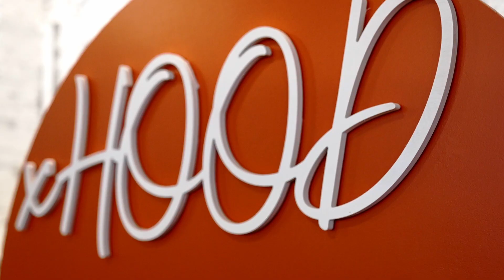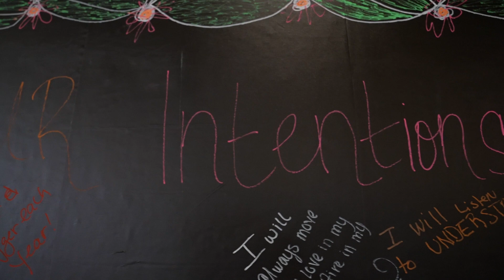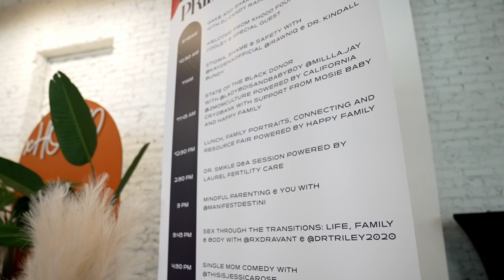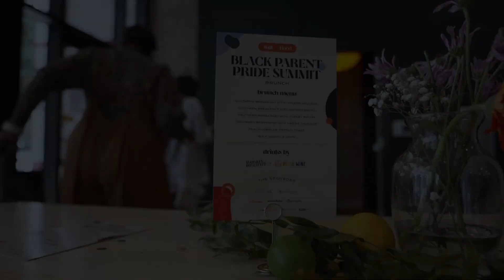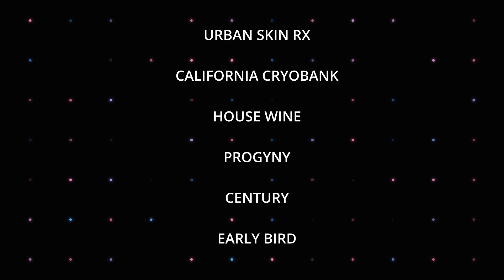BBPS Highlight 2